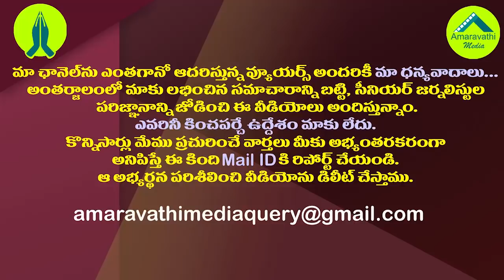స్వర్ణ ప్యాలెస్ ఉదంతంలో తవ్వేకొద్దీ షాకింగ్ నిజాలు| Shocking Facts Behind Swarna Palace Incident